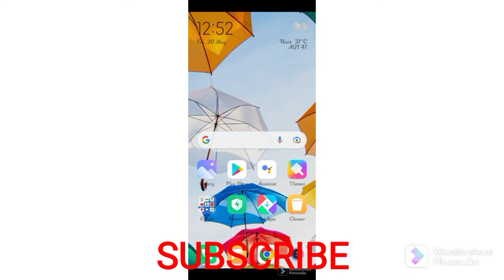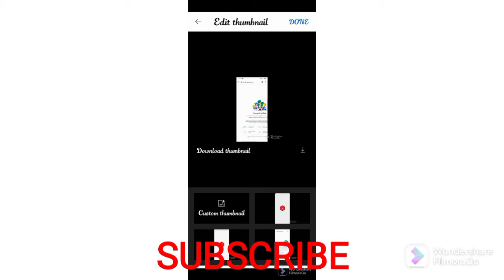How To Add Thumbnail in Youtube Videos With Your Phone?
How to set thumbnail in youtube videos with your phone?
Thumbnail kaise set kare youtube video me.
Thumbnail kaise set kiya jata hai.
Thumbnail kaise set kare.
How to set thumbnail .
How to set youtube Thumbnail.